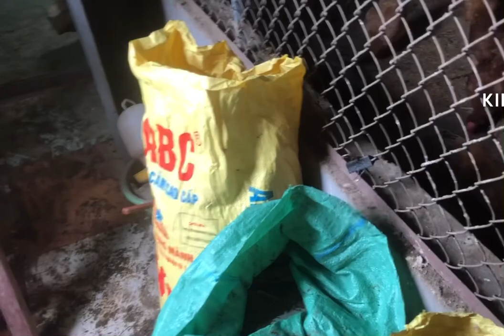85# Tăng gia trên sân thượng. Khoe đàn gà mái nhà mình nuôi nha.